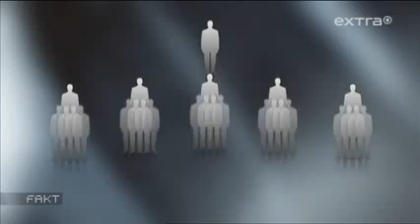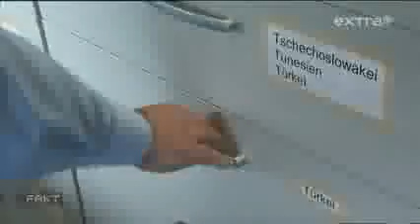FAKT Libanesisch Kurdische Großfamilien, Sarrazin hat Recht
Sehen und Staunen

Bitte auch folgende Berichte beachten  unter der Sufu

MACH MIT: GIB DEN WAHHABITEN KEINE CHANCE!!!
Gegen Den TERRORRISMUS = WAHHABISMUS

NEIN zu WAHHABISMUS, NEIN zu TERRORISMUS und NEIN zu PIERRE VOGEL und seiner satanischen SEKTE!!!

WAHABITEN SIND von einem inn saudi arabien von Einem Muhammad ibn badel Wahhab gegründete sekte und irregenagneg gruppierung die auch für die selbstmordanschläge und afganistan pakistan irak aktionen verantwortlich sind und den koran falsch deuten und somit die muslime in die irre führen wollen ...
an die macht durch die engländer gekommen nach dem ersten weltkrieg

wahabiten sind eine sekte die Gott eigenschaften von geschöpfen zuweisen und meinen das Gott im paradise existiert aber jeder muslim weiß das Gott nichts ähnelt was er erschaffen hat und nicht auf plätze orte oder zeit angewiesen ist ,sie machen sünne sachen zu pflicht sie sagen die geburt vom prophet Muhammed zu feiern alls andeken ist haram obwohl es nicht ist also um es kurz zu sagen WAHABI ZU SEIN IST KAFIR ZU SEIN EIN FEIND GOTTES

Astarfirulah diese wahabiten die denken hauptsache bart tragen das reicht. LAILAHA ILLA ALLAH möge Allah euch rechtleiten

Allahu Akbar..
Schande über diese Sekte..
Fürchten sie sich nicht dies zu tun?
Die Wahrheit liegt vor ihren Augen aber die wollen es nicht wahr haben...
Möge Allah euch dafür bestrafen...
Grabschänder..

GIB DEN WAHHABITEN KEINE CHANCE!!!

möge Allah euch wahabiten Rechtleiten amin

Kopieren - Einfügen - Lesen - Verstehen - Freunde senden

Türkey

Nederland

French

Russian

Arabic

Multimedia

Radio